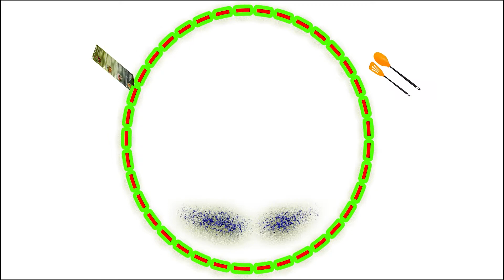ভাইফোঁটার স্পেশাল রেসিপি অসাধারণ স্বাদের কাশ্মীরি ফ্রুড পোলাও/How to make kashmiri fruit pulao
Gear used =
My Mobile camera
My microphone
My tripod
Fiber bowl set -
non -stick korai